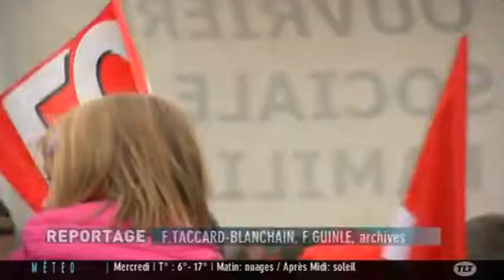Décès de Marc Blondel : Témoignage des militants (Toulouse)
Sites webs/blogs, copiez cette vidéo avec le bouton "Intégrer" !
 Témoignage de militants sur Marc Blondel, l'ancien secrétaire général de Force Ouvrière, qui vient tout juste de décéder.